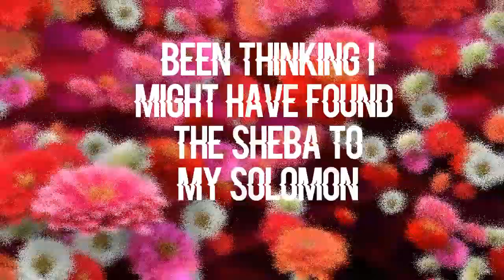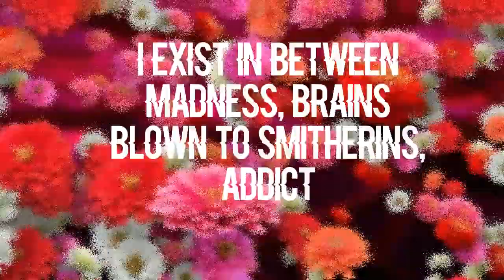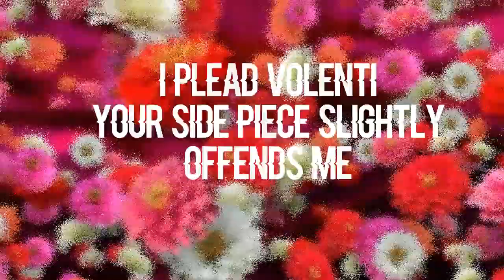4. Patience Pavement